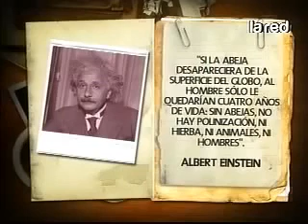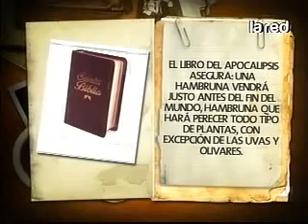Salfate Abejas Y el Fin Del Mundo 360p